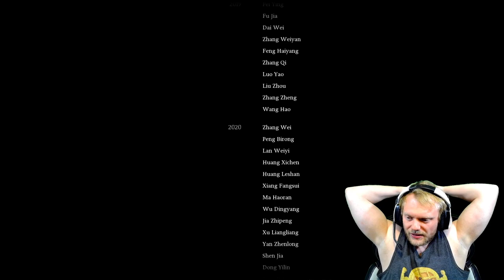THE ULTIMATE WALKTHROUGH GUIDE!!! (FINAL PART) | Black Myth: Wukong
STREAM CHANNELS: (Monday, Tuesday, Thursday, and Friday: 6-11pm E.S.T.)